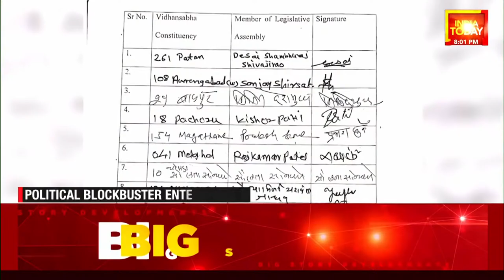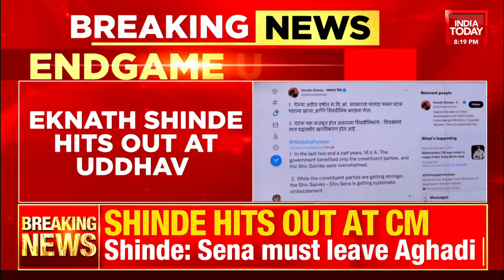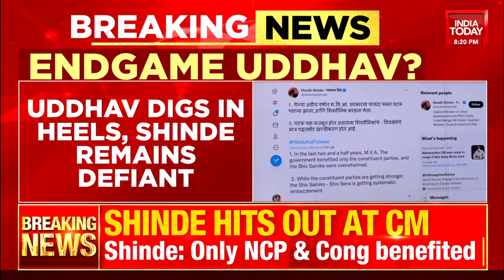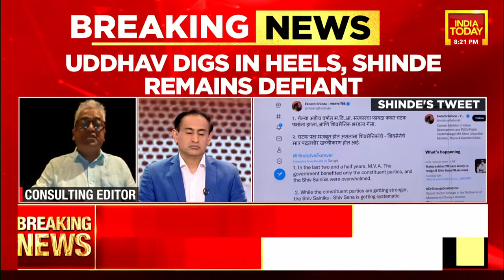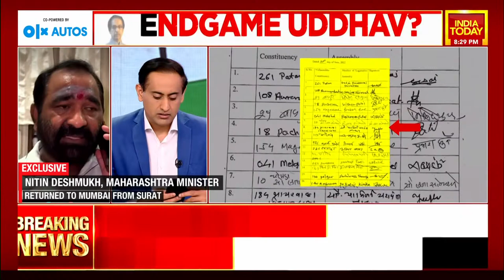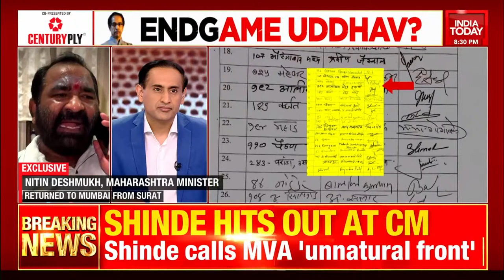Newstrack With Rahul Kanwal | Maha Aghadi Stares At Collapse | Uddhav Says Ready To Resign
Shiv Sena leader Eknath Shinde, along with several other MLAs, on Tuesday went incommunicado and rebelled against the party, sending the major political outfits into a huddle. While the MVA alliance is trying to bring back the MLAs, the BJP is keeping a close eye on these 'rebel' MLAs. Stay with India Today for all the LIVE updates on the Maharashtra political crisis.

Watch India Today's special show Newstrack with Rahul Kanwal.